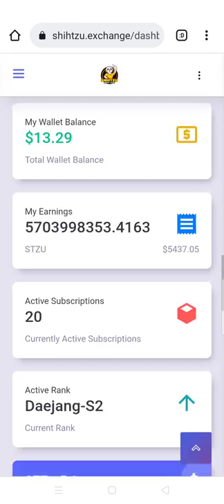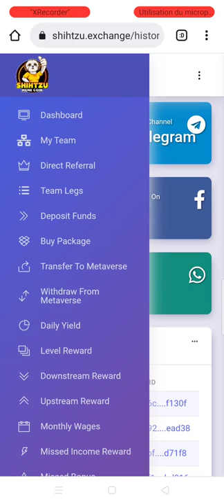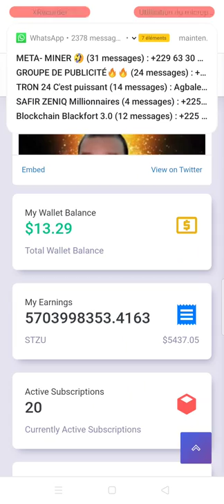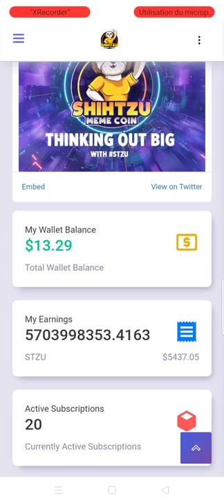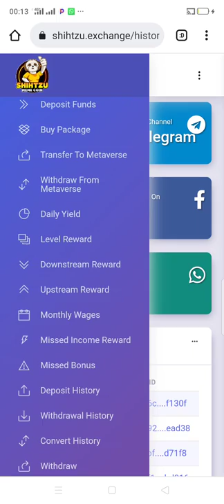Âme sensible abstenir : Shihtzu découvrez mes résultats du juin 2022